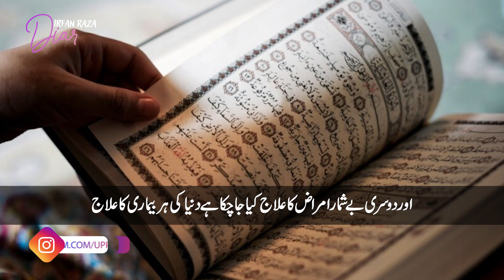Surah al Rahman ki fazeelat Irfan Raza Diaries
سورۃالرحمٰن کی تلاوت سے انسانی جسم پر ہونے والے معجزاتی اثرات